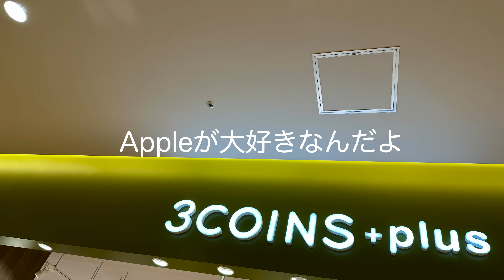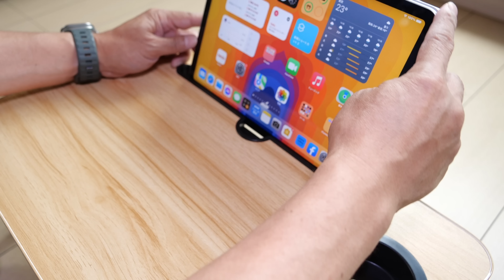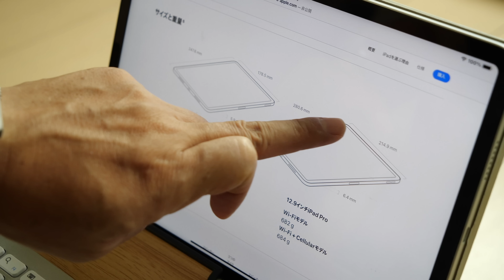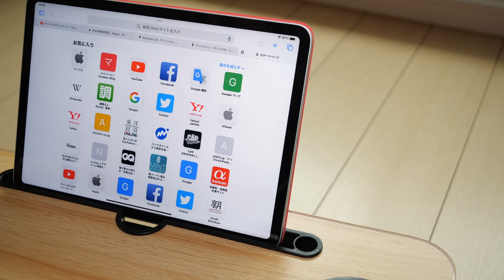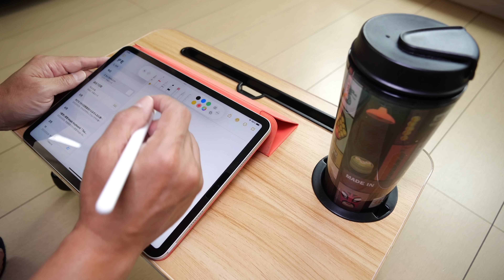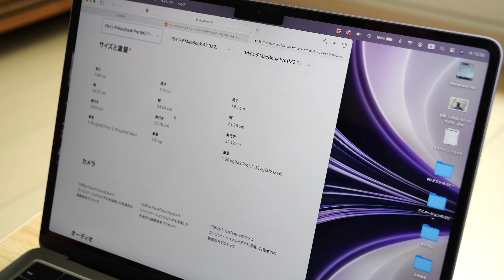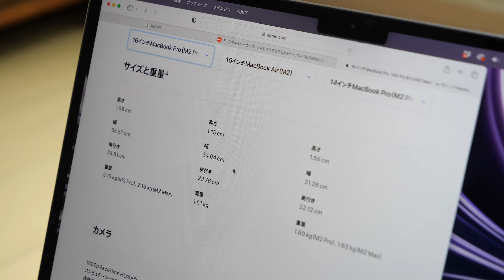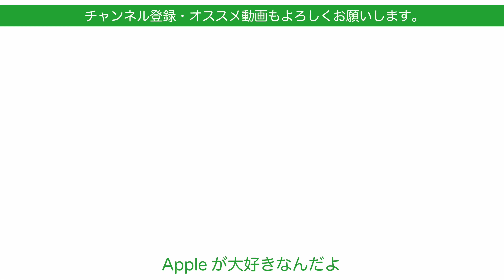【安っ】iPad用折りたたみテーブル・３COINSの880円を試す！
昨日店頭で見かけて値段見たら予想以上に安かったので試してみたくなり購入しました。スリーコインズのiPad用折りたたみテーブル。使い勝手をチェックしましたよ。

ドリンクホルダー＆タブレット立て付き折りたたみテーブル
¥880（税込）

‹関連動画›
【バッグ良いぞ】3COINS（スリーコインズ）のApple製品用アクセサリ・4点を試す

‹関連動画›
【110円】22年12月の百均iPhoneグッズ：セリアにダイソー！おもしろ/便利12点・やや不真面目レビュー

百均セリアのApple製品と使える￥110アクセサリ8点・不真面目レビュー

長期使って定着/リピート百均グッズ！Apple製品で使えるものオススメ6点・アレが予想以上に活躍！

撮影機材